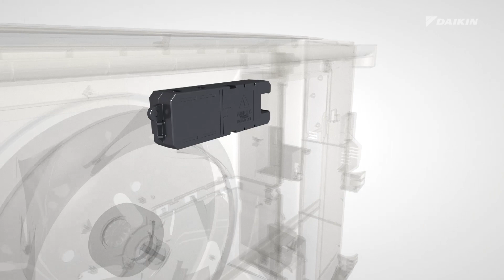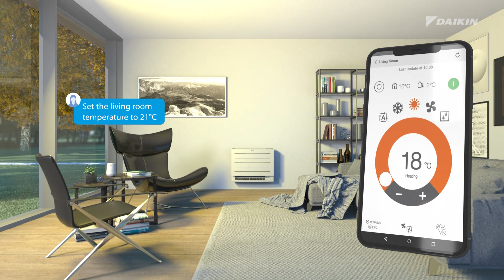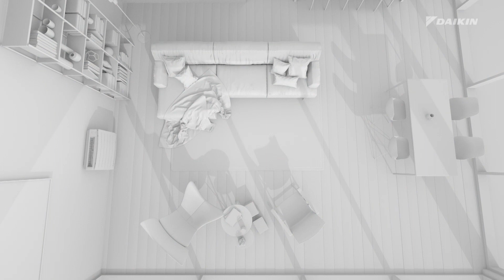Perfera FVXM-A Split floor standing unit with Bluevolution R-32 animation video (ENG)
Quiet and understated, Perfera offers you the best in heating and cooling options, as well as
in comfort and design.

And the Perfera floor standing unit has 3 extra features in heating designed to make your life a breeze: Heat Boost, Floor warming & Heat Plus.